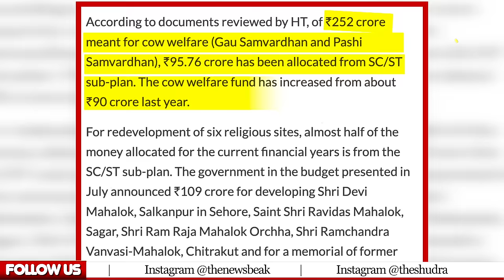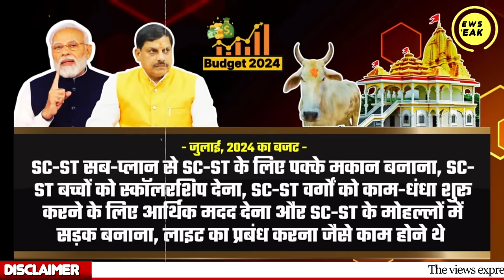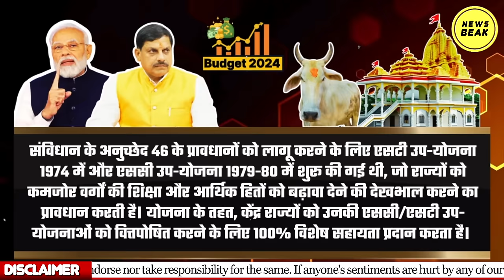SC-ST का फंड गाय और मंदिर पर खर्च कर रही MP की BJP सरकार, SC-ST के पैसों की चोरी देखिए !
UPI - newsbeak@yesbank